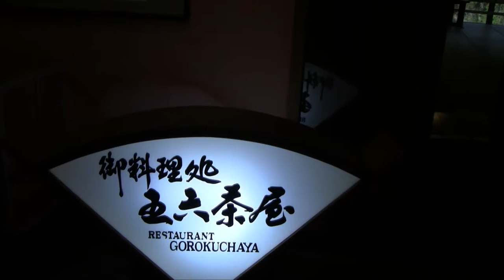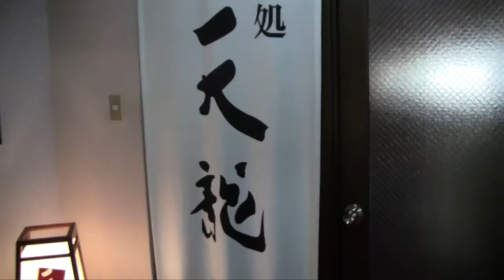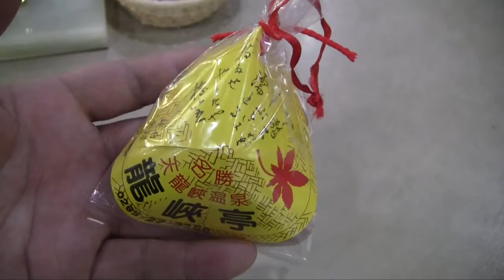Touring モトブログ /Ryukyoutei /名勝天竜峡温泉 龍峡亭②（りゅうきょうてい） Motovlog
渓谷の風がそよぐ宿
名勝天竜峡温泉 龍峡亭（りゅうきょうてい）
Ryukyoutei
長野県飯田市龍江7454番地

名勝天龍峡の眺めに、郷土の味覚とおもてなし。
清らかな渓谷の風がそよぐ宿。

客室からは、渓谷の眺めが絶景で、
小鳥のさえずりも聞こえます。

大浴場からは天竜川を一望できます。
天然ラドン含有量は長野県下一を誇る、
天龍峡温泉自慢の若返りの湯です。

お料理は、四季折々の彩りを、
贅沢に盛り込んだ郷土会席。
龍峡亭自家製のおたふく豆は絶品でした。

Camera mount: BLUE LOTUS /BL-212

【Motorcycle accessories /バイク装備品】
DAYTONA /ウインドシールドSS(79793)

MINOURA /スマートフォンホルダー(iH-520-STD)

KOMINE /ネオプレーン ウォーム ハンドルカバー(AK-085)

YAMAHA /クールメッシュシートカバー(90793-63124)

YAMAHA /リアボックスE300NY(Q5K-YSK-001-P48)

GIVI /バックレストE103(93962)

【アキちゃんPCX150装備品】
Daytonaエアロナックルバイザー&ウインドシールドSSセット

DAYTONAバイク用スマートフォンホルダー